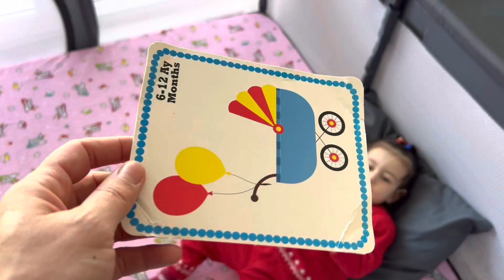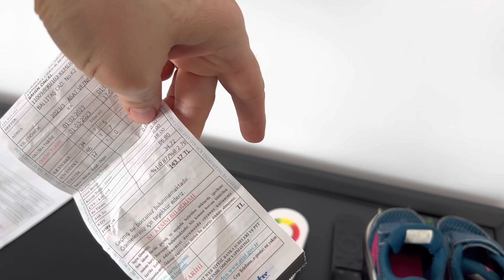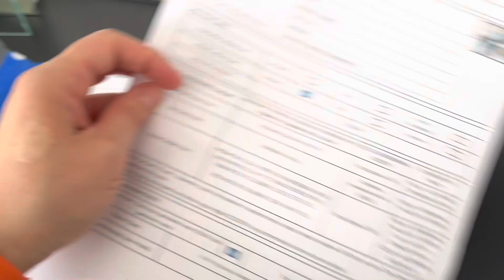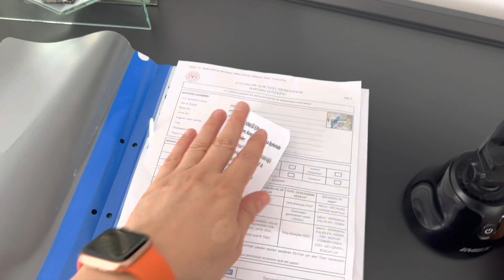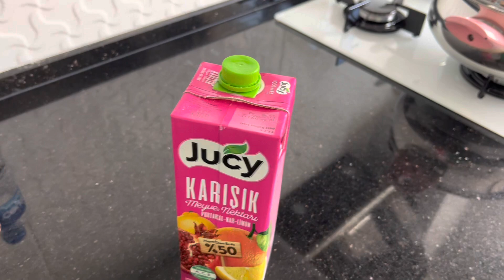BAKINCA KÜÇÜK AMA☀️ŞAHİN ÖTELE GÖTÜRECEK🛎KAYINVALİDEM GETİRMİŞ😊YURTDIŞINDAN GELENLER😊